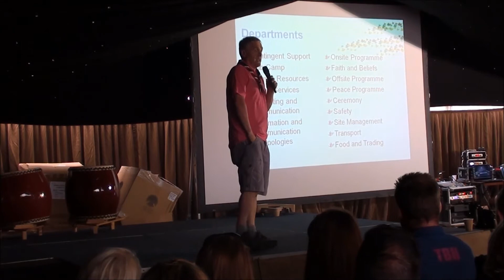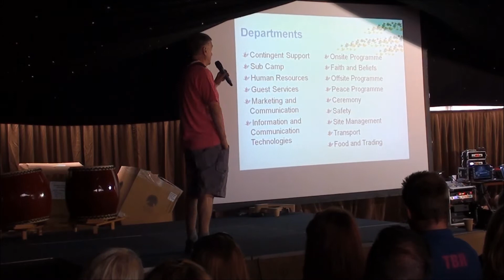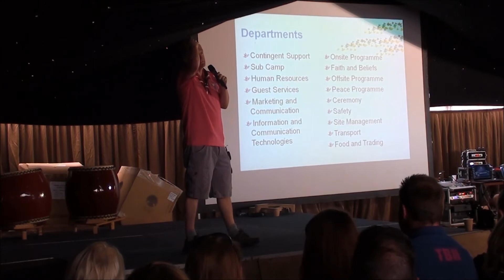ISTogether - Session6 - Role Allocation and IST Support Team